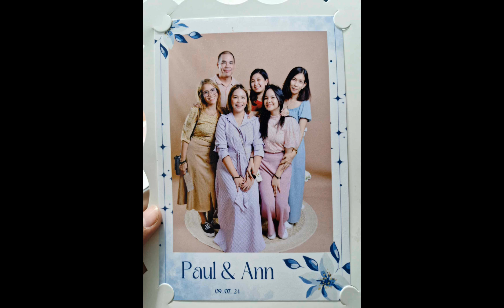the finale of Ann & Paul wedding event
Last part of the event messages ang showing pics of the bride and groom